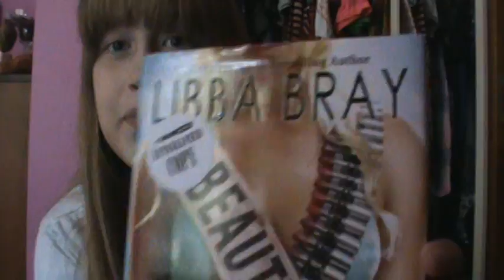BOOK GIVEAWAY -- Closeddd!!!!!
NO MORE COMMENTS ARE BEING ACCEPTED. CLOSED. RESULTS UP SOON :)

CLOSED ON SEPTEMBER 21ST.
I forgot to mention this in the video but...
I will be mailing these to you. So you must be able to give me your address.

Watch the video for every thing else! :)
Please DON'T comment more than once. Extras will be deleted.